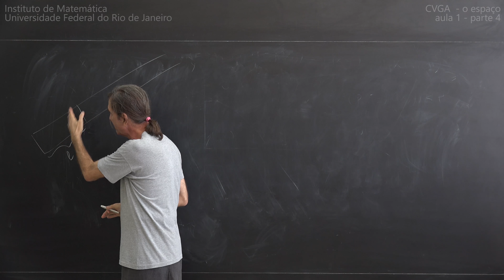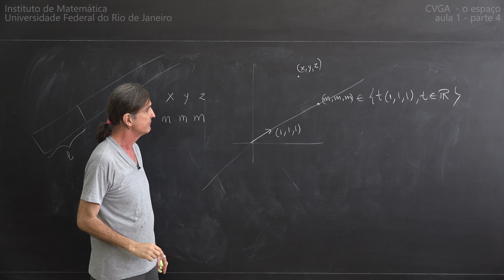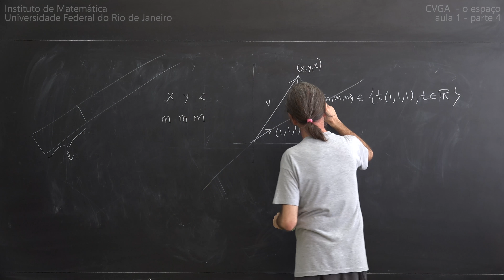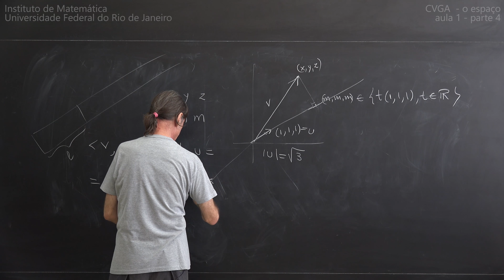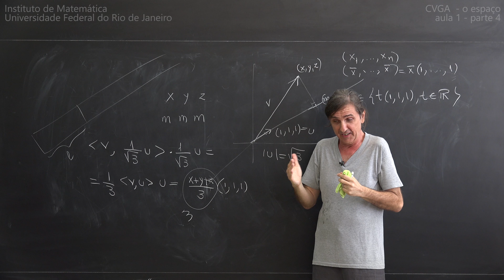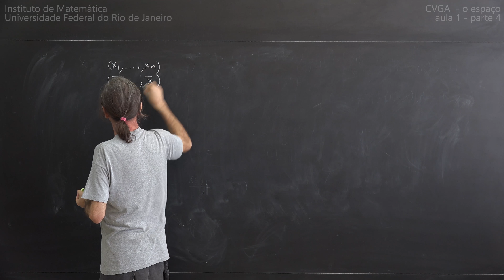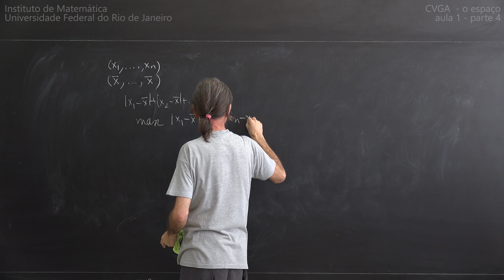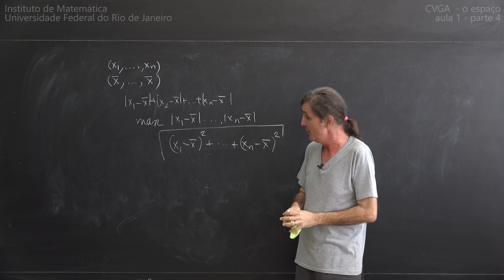Felipe Acker CVGA 2016 - o espaço & outros espaços Aula 1 Parte 4